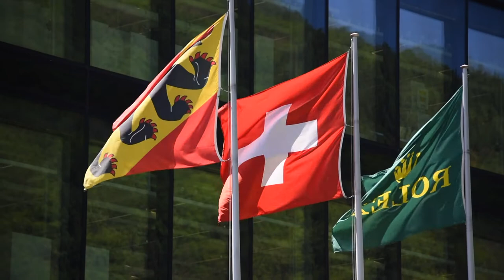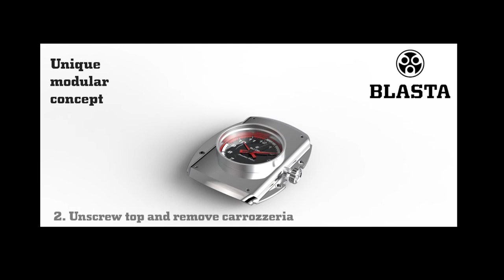Blasta Watch - the story behind the watch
Scuderia Veloce from Blasta Watch - the car-inspired watch that links automotive design to fine watchmaking. Designed, engineered and assembled in Biel Bienne, the heart of the Swiss watch industry.